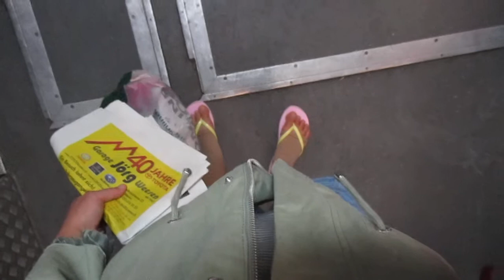Trip to Wil by Train 5of5